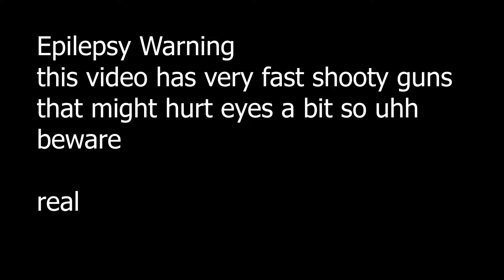Rocket Gatling is a very funny mod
This is an unreleased version of Rocket Gatling given to me by Plonk, it will be public eventually real